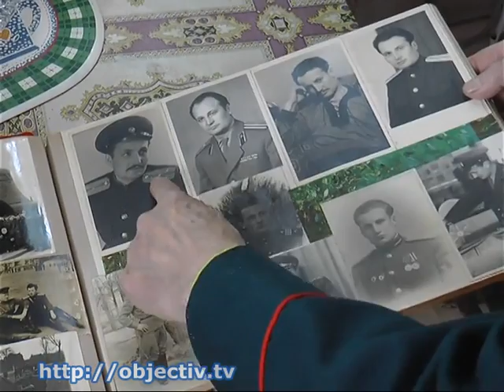72-я годовщина победы во Второй мировой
- 72-я годовщина победы во Второй мировой. На Харьковщине почтили память погибших и поздравили ветеранов - 8 и 9 мая в регионе прошли мероприятия, приуроченные ко Дню памяти и примирения и ко Дню Победы над нацизмом во Второй мировой войне. По данным полиции, грубых нарушений порядка в Харькове не было. Несколько стычек случилось 9 мая на Мемориале Славы. На «Высоте маршала Конева» торжества прошли мирно